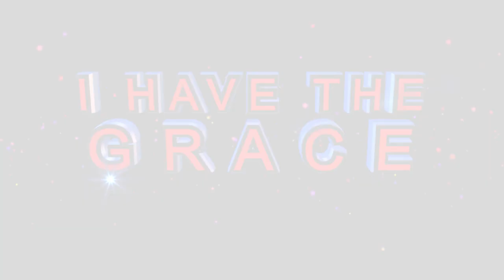Amen Song by Prophetess TE Makananisa and the Charis Worship Team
Hallelujah.
Jesu, Jesu, Jesu
Hallelujah.
Ngcwele, Ngcwele, Ngcwele
Father, Father, Father
Hallelujah.
Savior, Savior, Savior
Hallelujah."